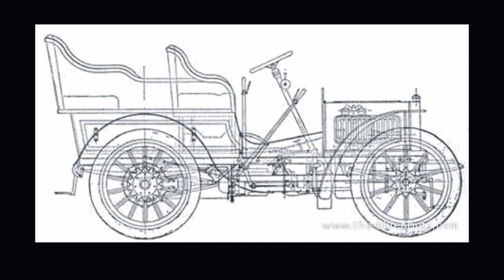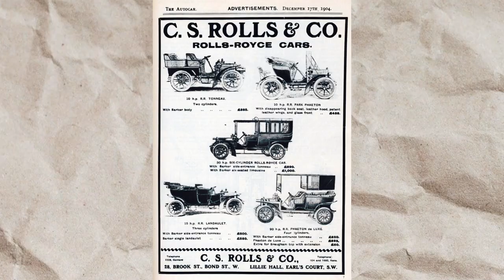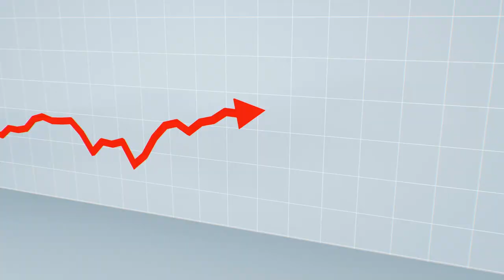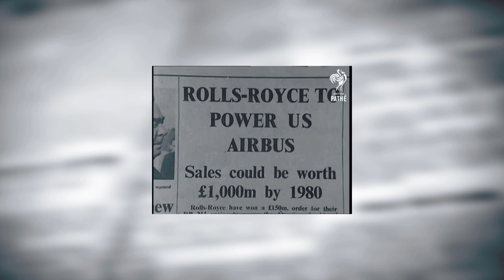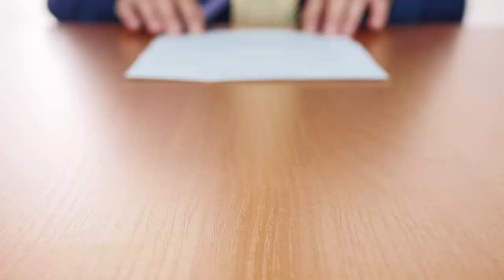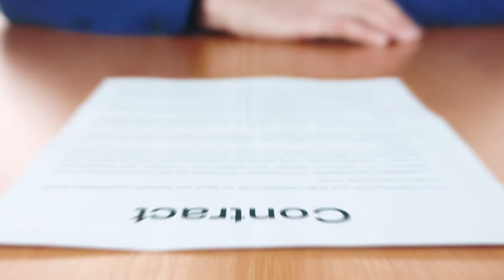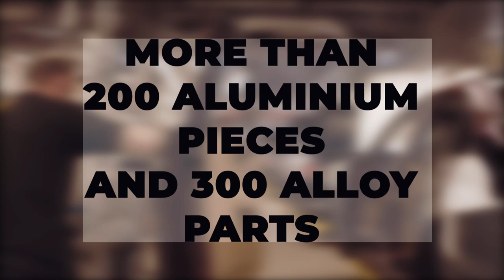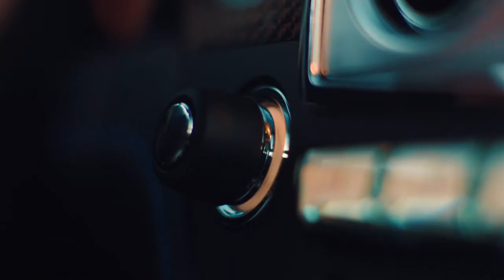Here Is Why Rolls-Royce Is The Most Luxurious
This automobile manufacturer is the definition of luxury!!! It was the year 1904… In Manchester, UK two partners by the names Henry Royce and Charles Rolls came together to introduce a luxury car brand. Little did they know that 118 years from then, Rolls Royce will still be a prestigious brand, untouchable by the rest for their unachievable quality, durability and luxury, and most importantly customizability. Stick around till the end as we uncover amazing facts about this elegant and luxurious automobile brand. Fast fact: of all the cars manufactured in the history of Rolls Royce, 65% are still in use!

Inspired by Hook,  Business Casual, Big Company, Business Stories and Company Man.

Inspired by Why Rolls-Royce Cars Are So Expensive | So Expensive

Inspired by New Rolls Royce Phantom - World's Most Luxurious Car!

Inspired by Rolls-Royce Ghost 2021 review - see why this car is worth £370,000

Inspired by World's Most Luxurious Car NEW Rolls Royce Phantom 8.2 - Making The Best Better!

Inspired by Full 68 Days Build Rolls Royce Boat Tail For My Son

On WealthWits,  we go through business biography (bios), business stories, company stories, inspiring businesses, its ups and down and memoir.